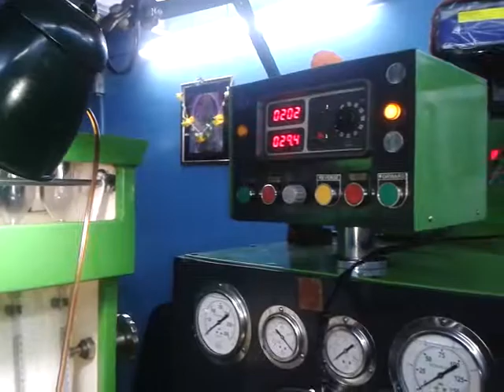316 Swift dzire injector testing